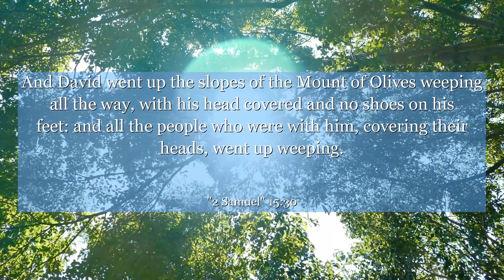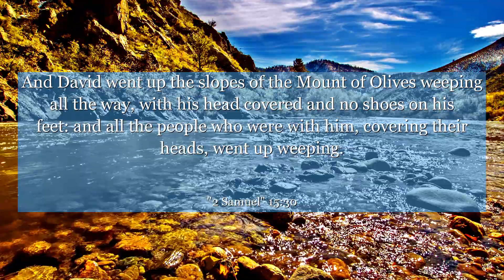2 Samuel 15:30 And David went up the slopes of the Mount of Olives weeping all the way, with his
In 2 Samuel chapter 15:30, we witness a powerful moment of resilience and faith. Amidst the turmoil, King David chooses to ascend the Mount of Olives, weeping and barefoot, as a symbol of surrendering his burdens to God. This verse teaches us the importance of finding solace in our darkest moments and trusting in a higher power. It reminds us that even in times of adversity, we can find strength by humbly seeking guidance and placing our trust in something greater than ourselves. Let this verse inspire you to persevere and find peace, knowing that your struggles are not in vain.